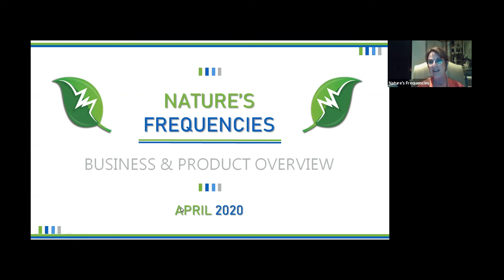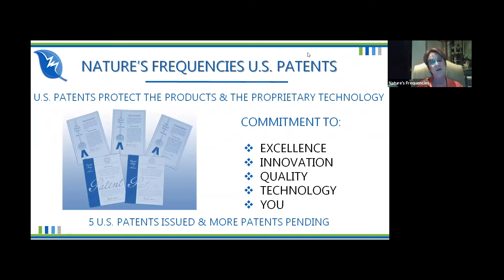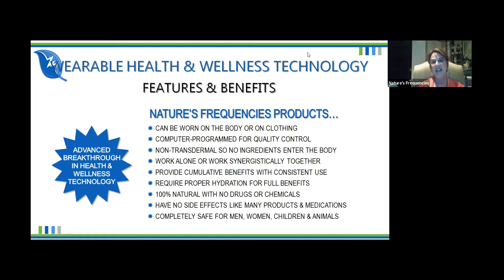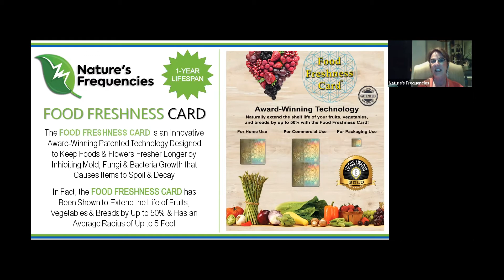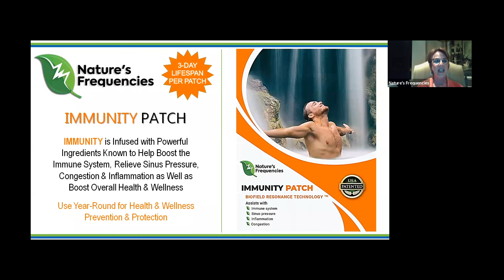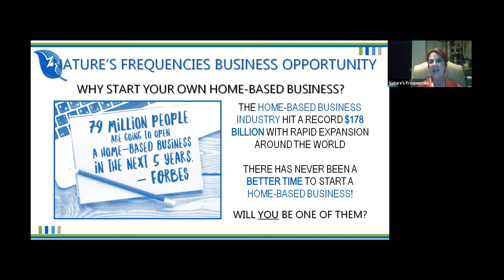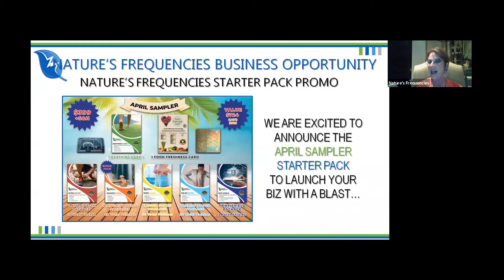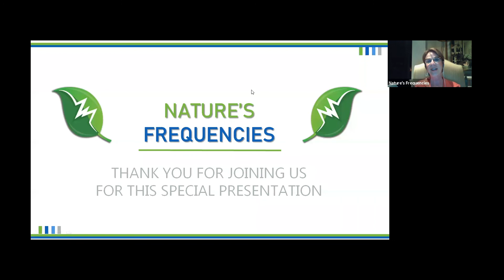Natures Frequencies Call with Suzi Jackson 4-21-20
Watch Special Guest Suzi Jackson on a live product call about Nature's Frequencies products and opportunities.

Live 4-21-20